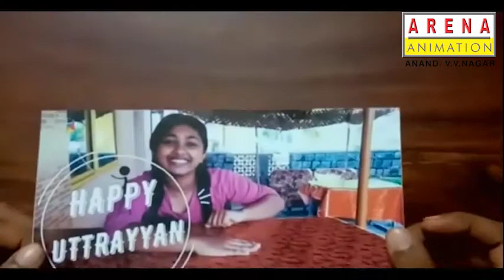Wishing You A Happy Makar Sankranti. - Imaginative Work by Yashica Puthran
May The Makar Sankranti Bring In New Hopes And Good Harvest For You!
Wishing You A Happy Makar Sankranti.

Imaginative Work by Yashica Puthran, a 13 year Old Talented Student of Ours as She Used Live Action,Vfx and 2D Animation all into One...

Our courses are designed to transform students into successful creative professionals. We are driven to make you employable.

Arena Animation focuses on Employment Driven Education and is committed to skill the youth. Arena not only provides our students with technical skills but also empowers them with interpersonal skills, which are mandatory for a good job.

Arena offers career & professional training in areas including Animation, VFX, Gaming, Web Design, Graphics Design, UI-UX, Broadcast, Digital Advertising & Marketing, and Multimedia.

Address :
Arena Animation, 203, Radha swami samipya,
opp home science college, V V Nagar, Anand, Gujarat 388120